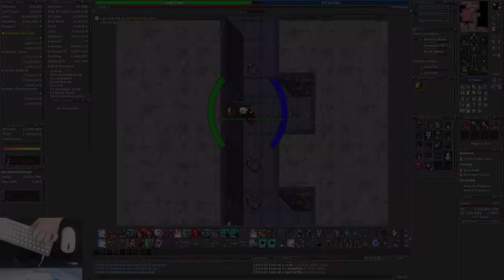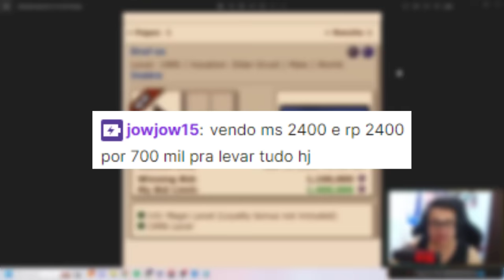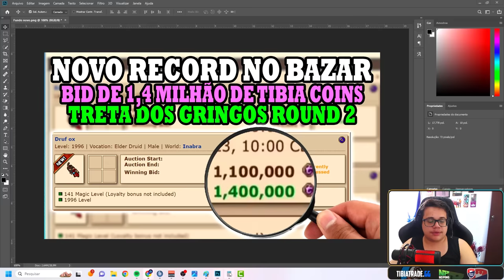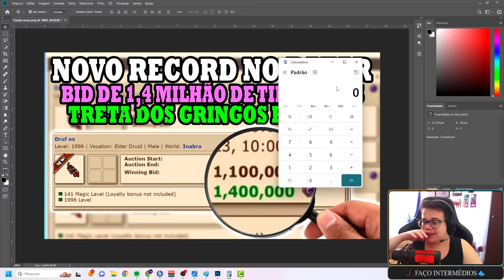DEJAIR VAI PEGAR TOP 1 E COLOCAR CHAR À VENDA NO BAZAR 🤑 & PT TODA POR 9.000.000TC